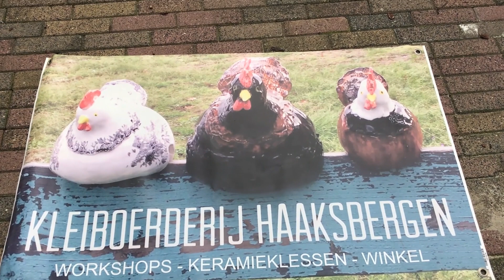20210718 Haaksbergen Het kunstcafé is een feit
VIDEO Het Haaksbergse kunstcafé is een feit

Wat voor moois gaan wij in Haaksbergen nog allemaal van onze kunstenaars zien?

Jolanda Bouwmeesters nam samen met Herman Wansing het initiatief om kunstenaars bij elkaar te brengen. Gewoon elkaar ontmoeten, elkaar leren kennen en met en van elkaar leren. De eerste bijeenkomst was bij haar in de beeldentuin aan de Peddedijk 47 A. Toch zeker 15 kunstenaars kwamen bijeen. Heel fijn om eens tijd voor elkaar te hebben, want daaraan ontbreekt het vaak als je bijvoorbeeld samen ergens op een kunstmarkt staat.

Het kunstcafé is een feit. De kunstenaars hopen op een vervolg. Wie ontmoeten elkaar de volgende keer ? En wat voor moois gaan wij in Haaksbergen nog allemaal van hen zien ?

Camera en interview: Christa Wensink